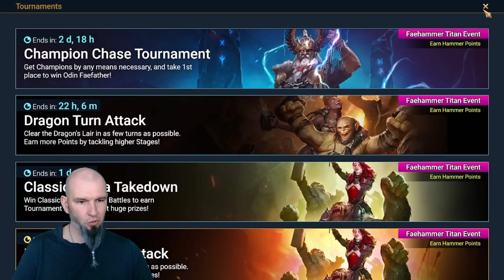Witam na pokładzie nową legendę! | Raid: Shadow Legends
Jeśli chcesz wspomóc mój kanał to ściągnij BlueStakcs z mojego linka i zainstaluj na nim Raid